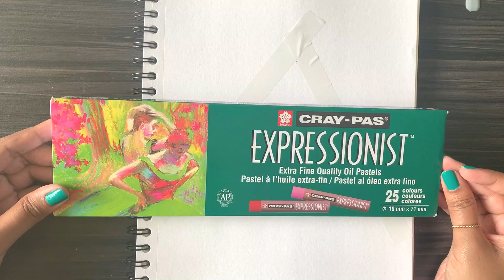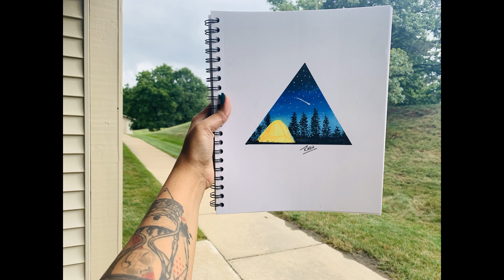Tent Under Sky Full of Stars - Oil Pastels Drawing With Sakura CRAY-PAS Expressionist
Materials used for drawing:
- A4 Size Paper
- Sakura Cray-Pas Expressionist Oil Pastel
- PrismaColor Pencils
-Tissue paper
-Correction Pen
-Masking Tape